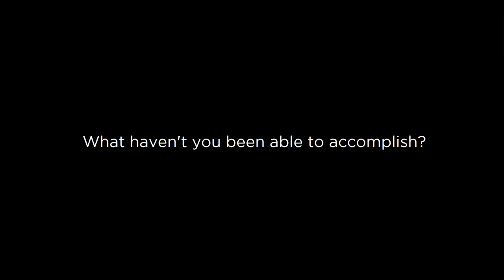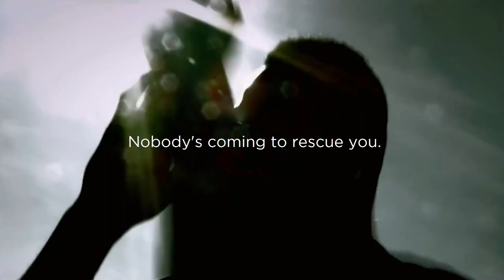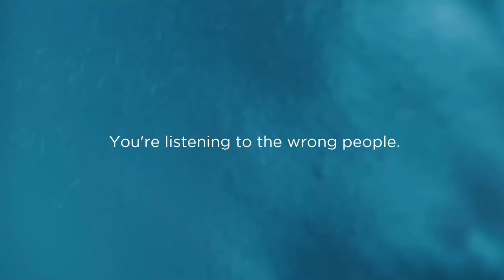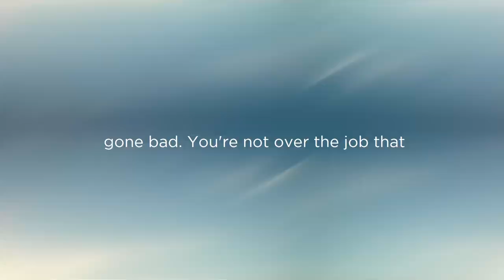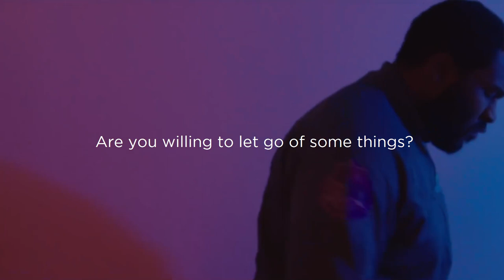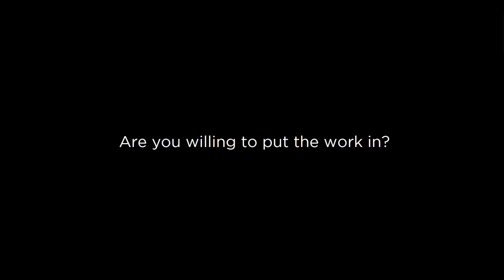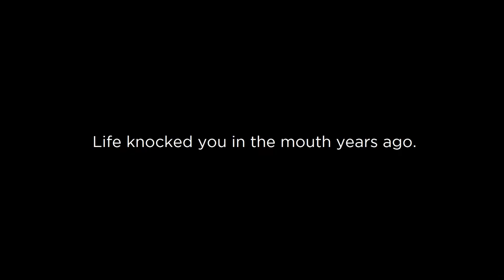Stay Focused| Motivational Speech | Marcus Taylor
Stop holding off till you get the urge. Stop awaiting a request to perform the action. The honor is awarded to the room's hardest worker. How much do you desire this? Most individuals are stopped from the beginning. Start now. Listen. Focus. Do it now.

►Speaker: Marcus Taylor